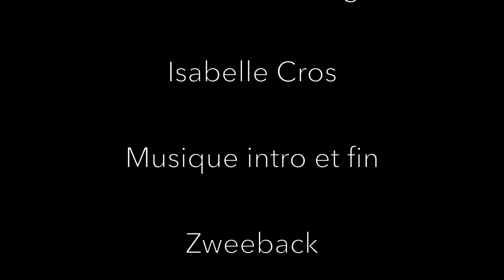Oiseaux à la mangeoire 2ème partie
Récapitulatif en vidéo de la fréquentation de la mangeoire, hiver 2019/2020.
2ème partie : Pic épeiche, tourterelle turque, geai des chênes